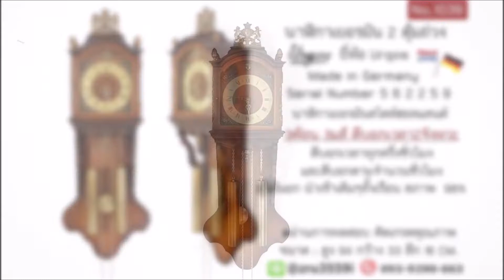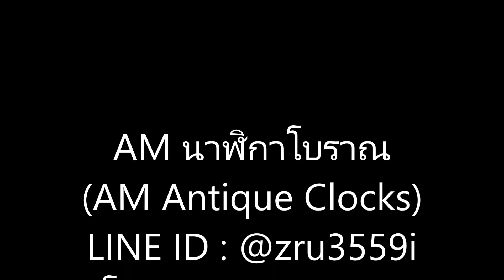(No.1039) นาฬิกาฮอลแลนด์2ตุ้มถ่วง 3ค้อน3แส้ เครื่องผลิตโดย Urgos series clock movement UW 7/87